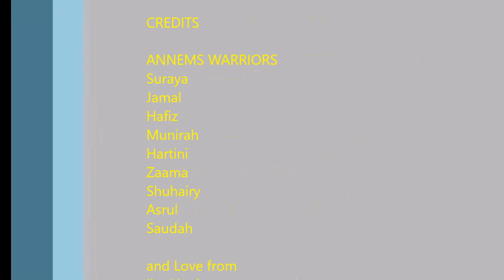Colour Brain 23 Jan 2016 - Annems Leadership